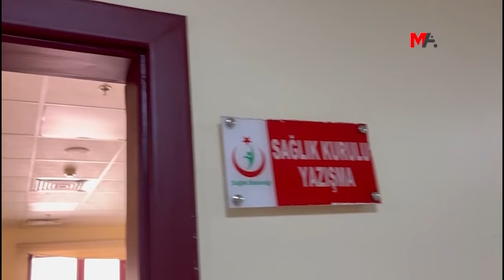AMED'DE MAHKEME KARARINA RAĞMEN SAĞLIKÇILAR KAMERAYLA İZLENİYOR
Gazi Yaşargil Eğitim ve Araştırma Hastanesi ile Kadın Doğum ve Çocuk Hastalıkları Hastanesi’nde pandemi sürecinde sağlık çalışanlarının odalarına bırakılan kameralar, mahkemenin 'ihlal' kararına rağmen 4 yıldır kaldırılmadı.